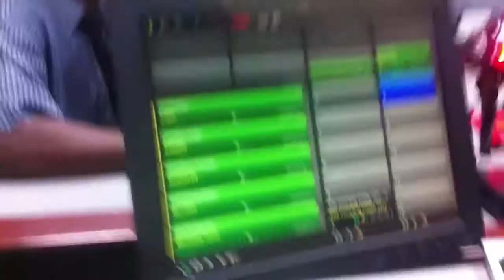LITTLE DI LION _OUR MISSION _ à MARTINIQUE 1ÈRE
EXTRAIT DE L'ÉMISSION "COULEUR KANNEL" SUR MARTINIQUE 1ÈRE . LITTLE DI LION INTERPRÈTE "OUR MISSION" (extrait de son album ATTITUDEEN ACCOUSTIK ACCOMPAGNÉ À LA GUITARE PAR DRICO .